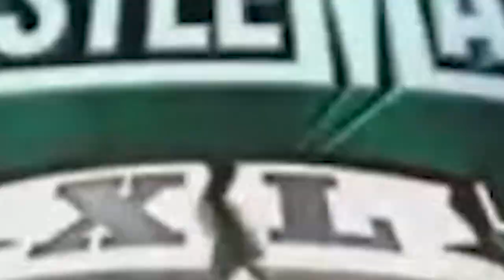He Finished The Story (WWE Wrestlemania XL Review)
Like the music on my videos? - Use the link to add it to your content.